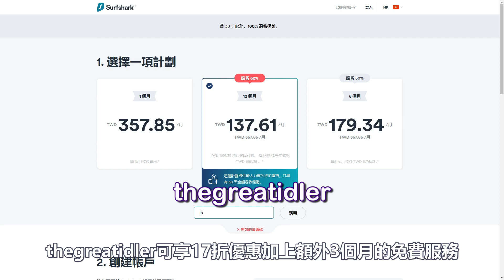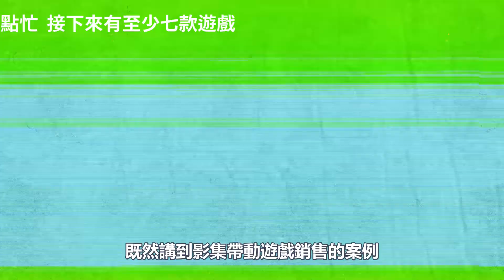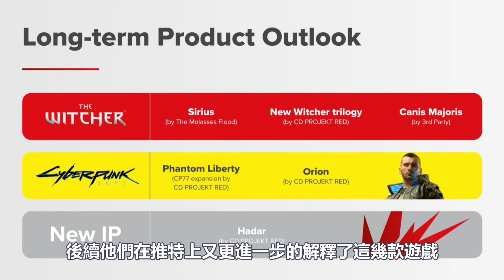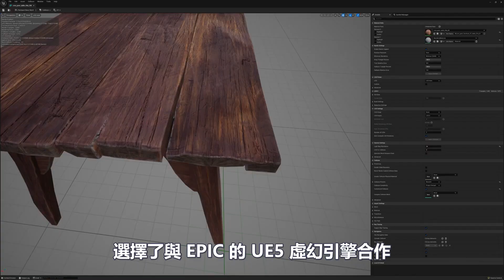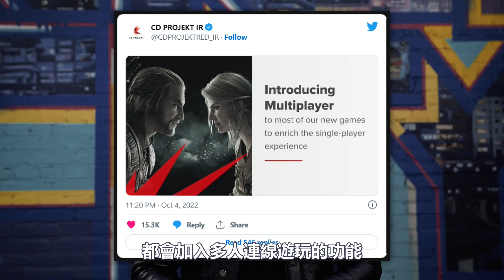CDPR 數款 巫師 系列遊戲開發中🎥 任天堂 要變成動畫公司了?｜ 遊戲新聞 趣聞 遊戲 都在偷閒加油站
輸入我們的優惠代碼「thegreatidler」
即可獲得17折優惠加上額外3個月的免費服務，限時優惠！錯過就沒有囉！

這週的 遊戲新聞 大人小孩都愛
首先是 任天堂 的 瑪利歐電影  總算是面世了
看起來  欸  好像很讚耶
而且 任天堂 的影視之路
可能還不只有這一部電影而已
從 任天堂 近期的動作來看
以後有可能會有更多的 任天堂 遊戲
會被改編成電影或是影集動畫之類的哦
另外還有 巫師 系列以及 2077 的遊戲開發商 CDPR
在這週突然公佈了他們家未來好幾年的工作計劃
裡面除了 巫師4 之外  還有好幾款 巫師 系列未來的新作
以及 電馭叛客 這個系列的下一作
甚至還有一款還未正式宣佈的全新遊戲IP正在製作當中喔

歡迎在fb關注我們，上面會有許多youtube上沒有的額外平面內容哦~

PS5 ? 那個不重要 索尼本家手遊要來啦📱 艾爾登法環 製作團隊 與索尼和騰訊合體!

我是時間軸:

00:00 - 開場
01:43 - 任天堂電影首次亮相 要轉行動畫公司?
05:47 - CDPR 有點忙  接下來有至少七款遊戲
10:53 - 不是廣告的小廣告
12:03 - 鬥陣特攻2
13:07 - 尼爾：自動人形年度黃金版
13:55 - 無人深空
14:35 - Chris Pratt 主演的超級瑪利歐  遊戲!